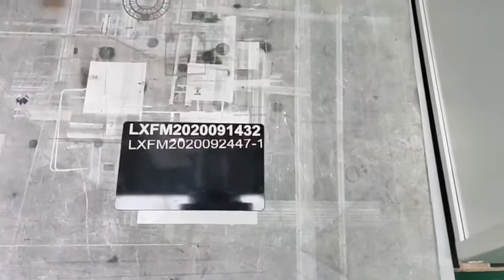Portable laser marking machine without column test 2